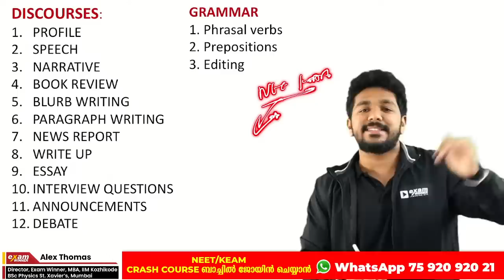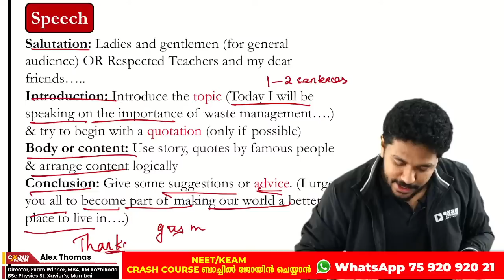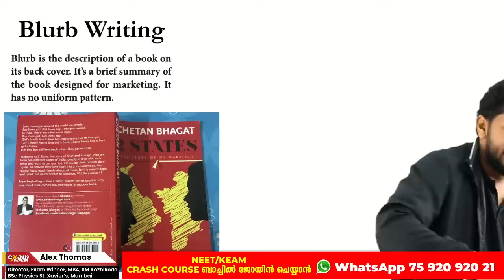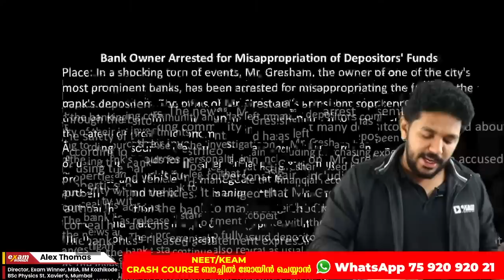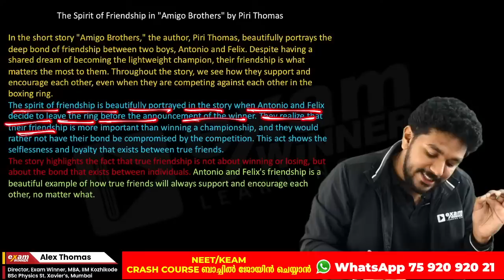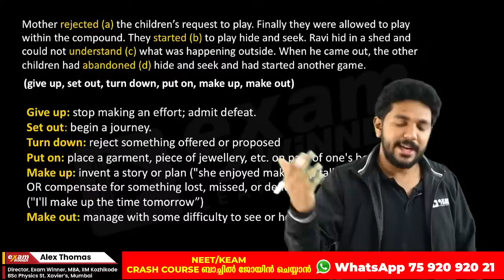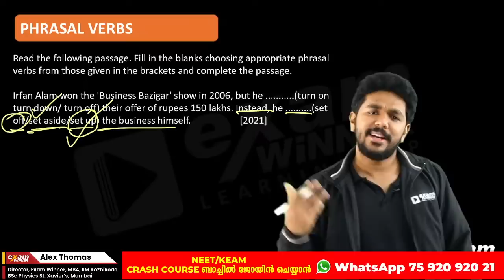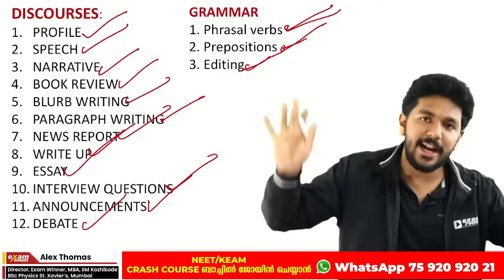Plus Two English Public Exam | Final Marathon Live | Exam Winner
💥 To join Exam Winner Plus Two Revision Batch 2023💥 , 📱WhatsApp to Hi to 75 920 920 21

🔵 +2 2023 Revision Batch Details (YODHA Revision) 🔵
🔥Batch Details🔥
✴ Plus Two Exam Based Revision Classes, Previous year Questions

🔥Batch Details🔥
✴️ NEET 2023 Oriented Classes , Previous Year Questions and Test Series

🔥Batch Details🔥
✴️ KEAM 2023 Oriented Classes , Previous Year Questions and Test Series

🔥Batch Details🔥
✴ To join Plus Two Tuition + NEET Batch 💥 , 📱WhatsApp to 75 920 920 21

🔥Batch Details🔥
✴ To join Plus Two Tuition +KEAM Batch 💥 , 📱WhatsApp to 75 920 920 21